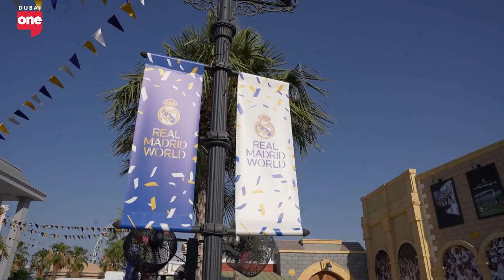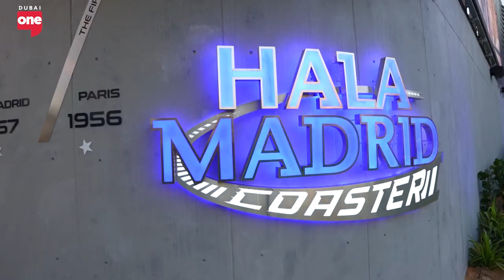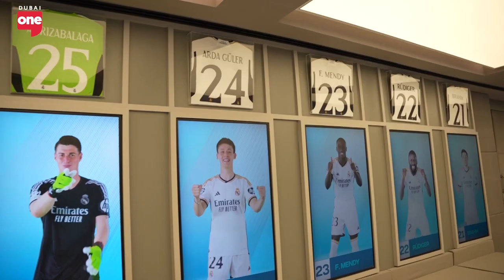Travel with Purpose: A Unique Take On Traveling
Omar AlShunnar, Founder of Beyond With You, introduces a unique approach to travel that emphasizes community and purpose. Inspired by a passion for meaningful journeys, AlShunnar differentiates Beyond With You from other group travel companies by focusing on experiential travel that fosters connection, adventure, and authenticity. He shares memorable client stories, highlights popular summer destinations, and offers tips for planning impactful holidays. AlShunnar also discusses the evolving travel preferences of UAE residents, noting a growing trend toward traveling for reasons beyond mere pleasure.